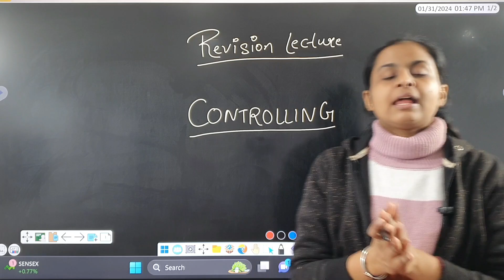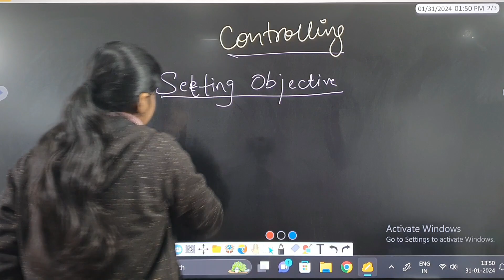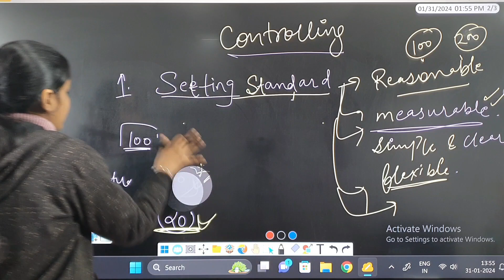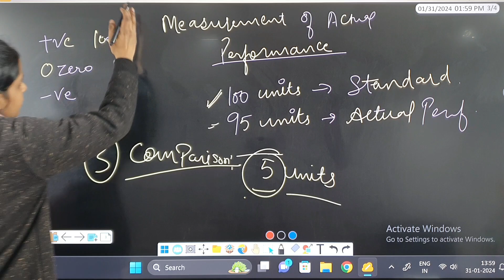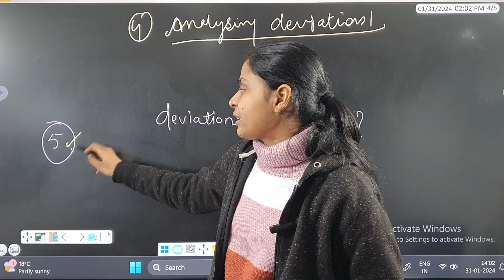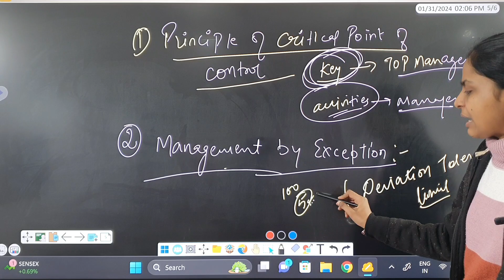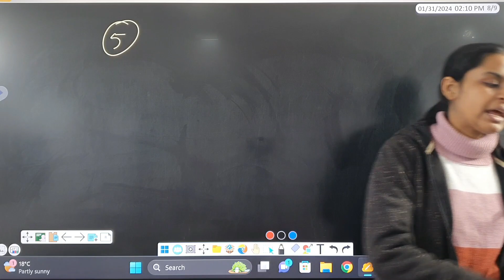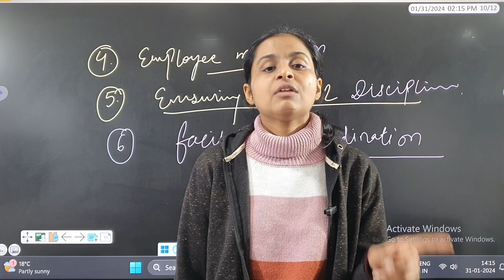Class 12 | BST | Chapter 8 | Controlling | Revision Lecture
This is a revision lecture of Chapter 8 (Controlling).

 we.sarv

 / sarveducation

BUSINESS LAW ( THE INDIAN CONTRACT ACT, 1872)
ACCOUNTING SOFTWARES (TALLY & QUICKBOOKS)

Many more study & fun vlogs, life skills, and brain development lectures are on the way